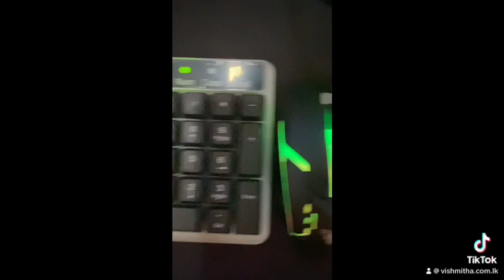JEDEL GK100B Gaming Keyboard + MOUSE COMBO With LED RGB BACKLIGHT